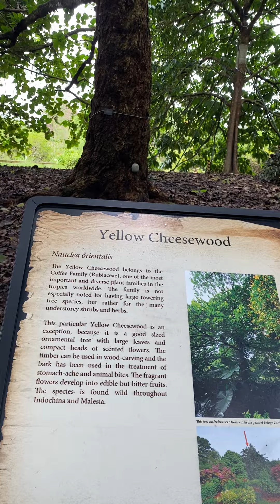Singapore, Botanical Gardens